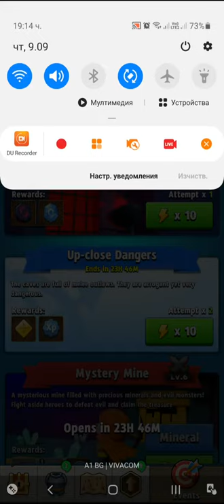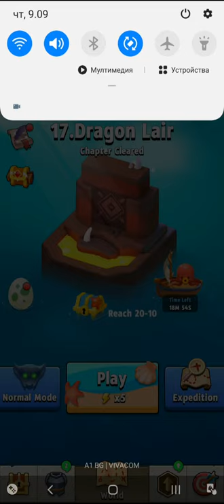Archero Up-Close Dangers.Level-1 to 20